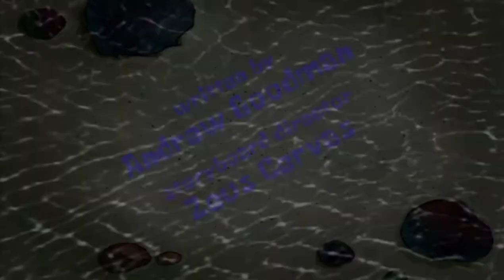El Robalo Feroz - Bob Esponja (Temporada 13)